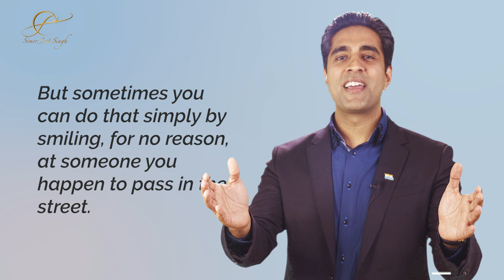Smiling is Infectious by Jez Alborough | Read by Simerjeet Singh - Inspirational Poem for Hard Times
Our next video in the Poetry That Inspires Series has a powerful reminder - use the power of mirror neurons to spread hope, joy and smiles. Written by Jez Alborough and read by Simerjeet Singh

This inspirational poem - Smiling is Infectious, which encourages people to smile, is often credited to the late Spike Milligan, although it is written by Jez Alborough.

We understand that sometimes it feels as though there is nothing to smile about, but it has recently been medically proven to improve your health. We hope this motivational poetry brings a smile to your face and that you can share it with everyone you care for.

The message being conveyed by this poem on smile is that smile can kill tons of worries. It is believed to be able to release endorphins that can kill the pain. This inspirational poem in English - Smiling is infectious you catch it like the flu will prod the listeners into questioning their own reasons for smiling and passing to others in any way possible.

This best inspirational poem in English has been known by several names including smiling poem Spike Milligan, smiling is infectious by Spike Milligan, smiling is infectious poem Spike Milligan but the actual poet of this motivational poem in English is Jez Alborough and this life poetry is also known as Jez Alborough smiling is infectious.

Do let us know your views on this smiling is infectious poem in the comment section below and to listen to more life changing poems by Simerjeet Singh, stay tuned with us.

Smiling is infectious, infectious
you catch it like the flu,
When someone smiled at me today,
I started smiling too.
I passed around the corner
and someone saw my grin.
When he smiled I realized
I'd passed it on to him.
I thought about that smile,
then I realized its worth.
A single smile, just like mine
could travel round the earth.
So, if you feel a smile begin,
don't leave it undetected.
Let's start an epidemic quick,
and get the world infected!

~ Jez Alborough